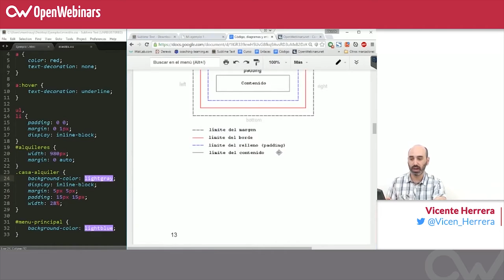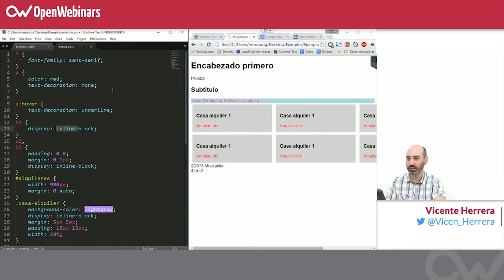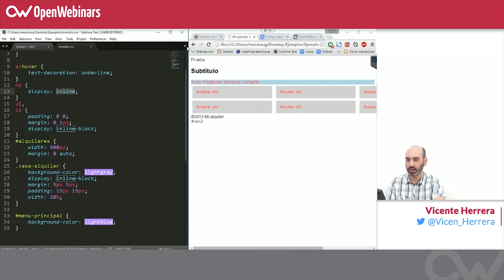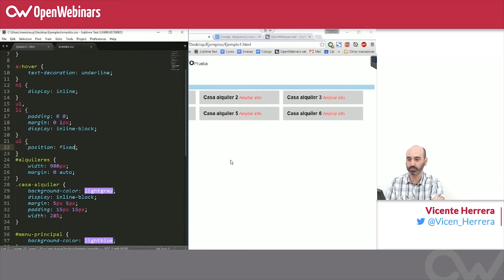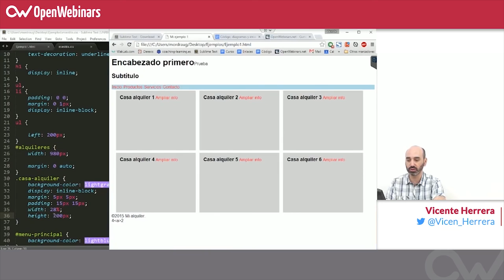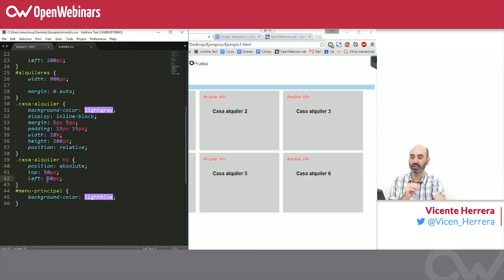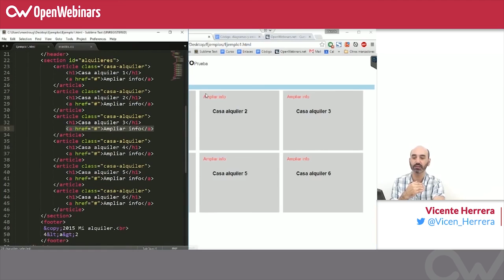Curso HTML, CSS y JS - 7. Modelo de cajas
Un aspecto importante de las propiedades de los elementos HTML que merece una explicación detallada es el llamado modelo de caja.

Cada elemento HTML ocupa un tamaño en la página web, que viene definido por:

- margin: el margen exterior del elemento
- border: el tamaño del borde del elemento
- padding: el margen interior del elemento